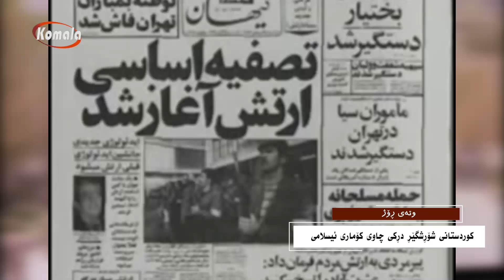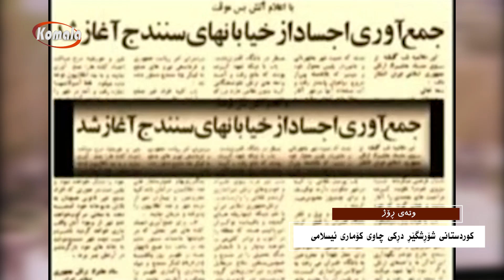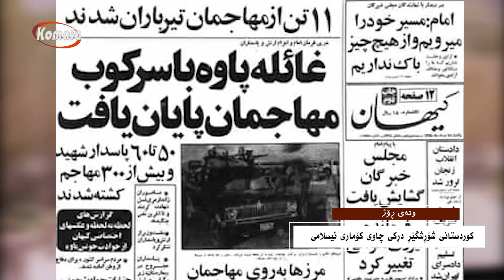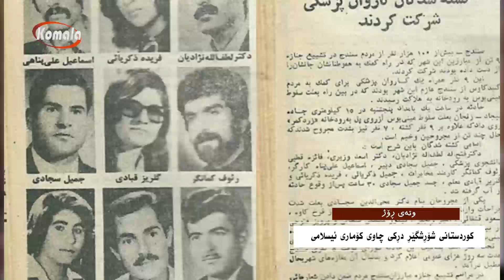وتەی ڕۆژ_1403.08.14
وتەی ڕۆژ
کوردستانی شۆڕشگێڕ دڕکی چاوی کۆماری ئیسلامی